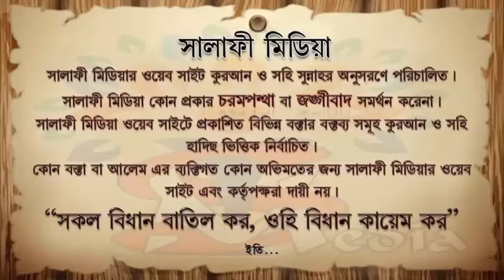দিনের গভীর জ্ঞান অর্জন করার উপায় ᴴᴰ┇ শাইখ আখতারুল আমান মাদানী।